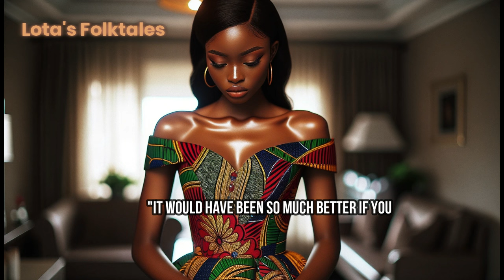A kind skinny orphan suffers at the hands of a wicked aunty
Baroka, the Wicked Aunty is a Nigerian African folktale story that reveals how a young woman is ridiculed for her slender frame by family and outsiders. She is also targeted by her jealous aunt's wicked lies, forcing a prince to think hard.